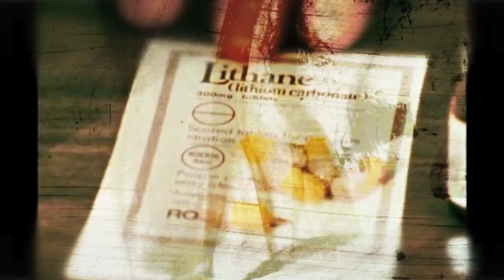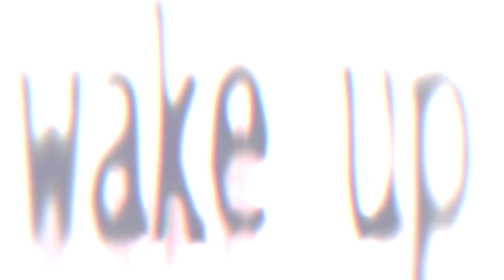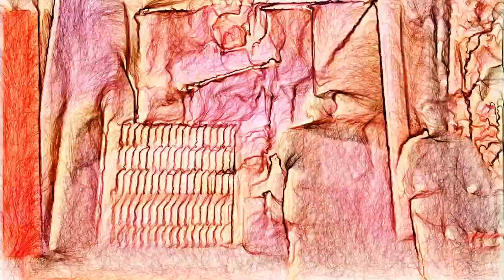CHEER-ACCIDENT: Dream Police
This is how this goes now. Apologies to Rick and the boys for the learning curve!

Video by Daniel "Illusion Of Safety" Burke

Carmen Armillas- vocals
Thymme Jones- vocals, drums
Jeff Libersher- guitar
Amelie Morgan- keyboards
Dante Kester- bass
Sophia Uddin- violin
Mike Hagedorn- trombone

Appears on the Skin Graft release, "Here Comes The Sunset." This (and most of the 24 Cheer-Ax albums) can be found over

Written by Rick Nielsen
Published by Self Taut Music (BMI)